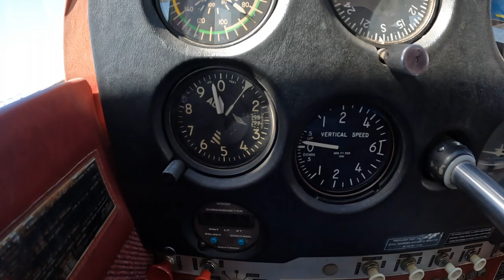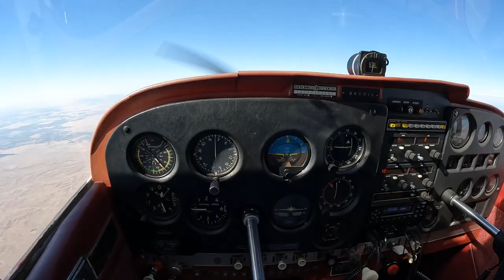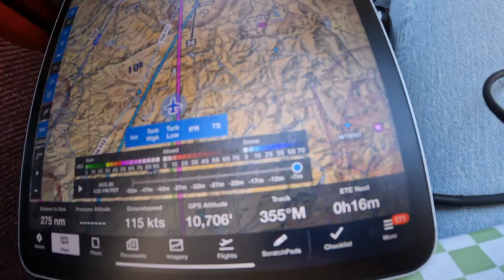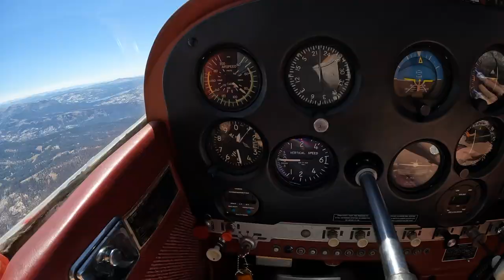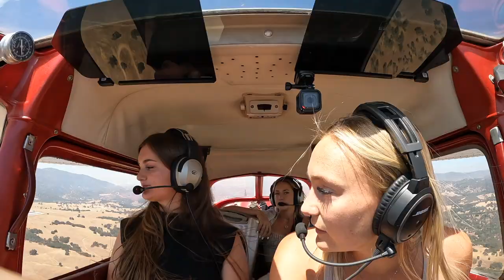Fly with us to Tahoe! Girls trip to South Lake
Hey, I’m Carlee! I'm so happy you're here. I recently started making videos about aviation, engineering, and lifestyle/travel. I'm a pilot, flight instructor and a full time engineer who has always had creative outlets which is why I decided to finally begin sharing on YouTube! In this video I take you along on the flight to and the shenanigans that made up our girls trip to South Lake Tahoe.

4:20 Departure from Slo
6:45 Why are we going to Tahoe?
11:26 “Is this it?”
11:42 “What’s this?”
12:22 You’re making the plane wiggly
14:16 Landing sequence at KTVL
16:03 Tahoe Activities
17:30 Drone Footage
18:11 Departure from Tahoe
21:07 Our favorite parts of the weekend
21:28 What we did in order/Recapping the trip
23:25 Approaching Calaveras
25:41 Departing Calaveras
27:01 Teaching the girls my trick
29:37 Midfield at KSBP
31:52 Mixture ICO

IG & TT CarleeSzarek